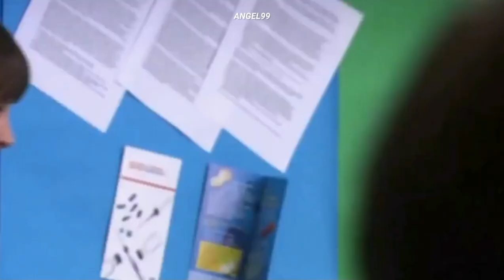Shawn Mendes - Mutual / Skins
- dedicada a mi amor imposible, mi profesora.
 K. 🥀

S K I N S : Angie y Chris.
Shawn Mendes Mutual
Shawn Mendes Mutual SubEspañol
mutual skins